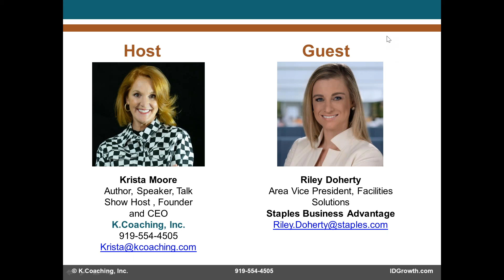KMS 36 - Women in Leadership: Past and Present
On this Krista Moore Talk Show we will cover how to set yourself up for career advancement. You can use these techniques to balance work and family, find a mentor to guide and support you, and even learn what changes have taken place to pave the way for female leaders!